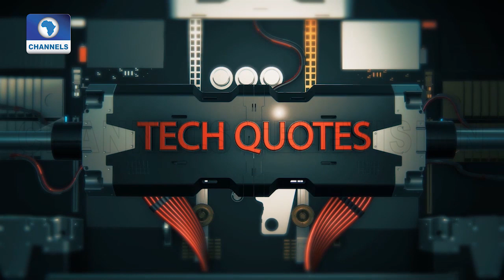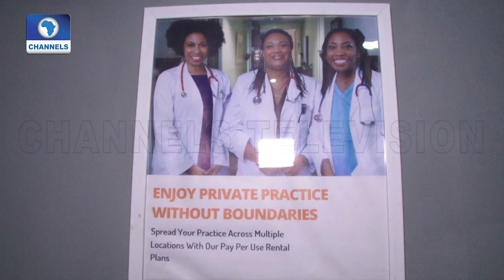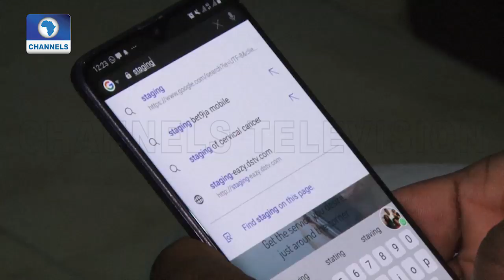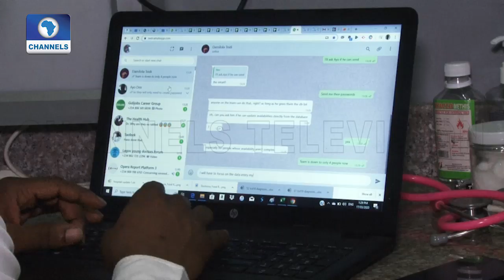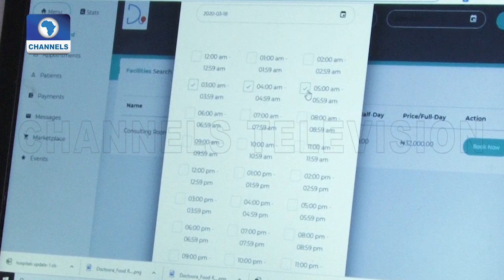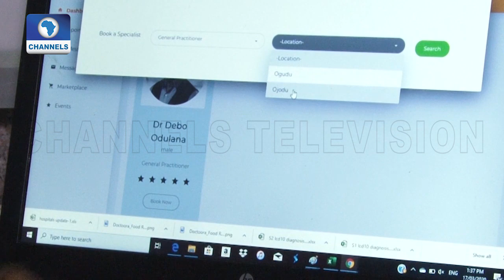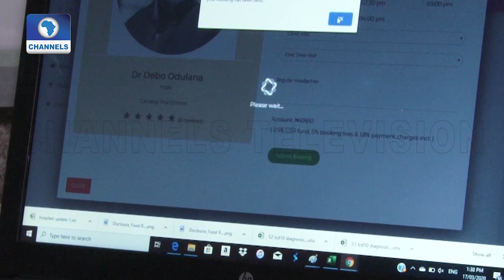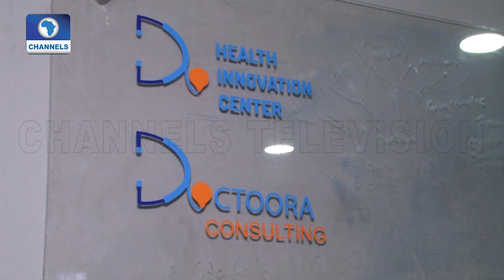Healthcare Startup Helps Doctors Practice Online